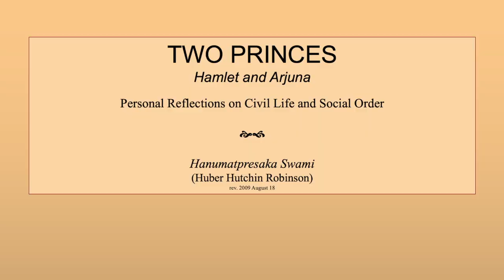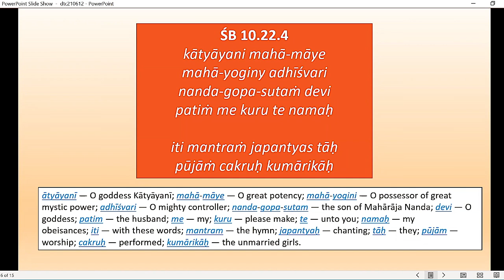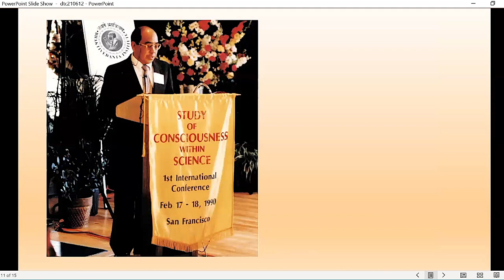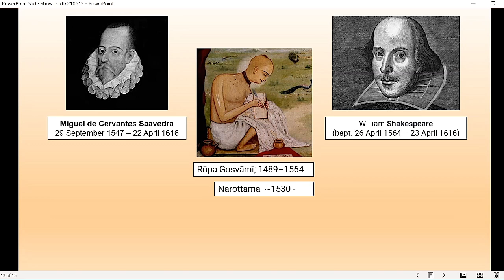Shakespeare Revisited, Universal Themes, Spiritual Insight, Monks Podcast 126 w Hanumat Preshaka M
Summary 1:54:55